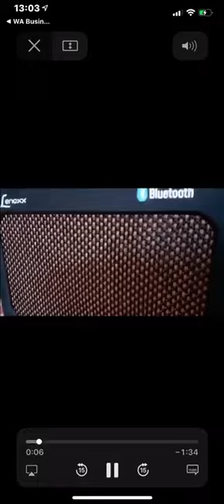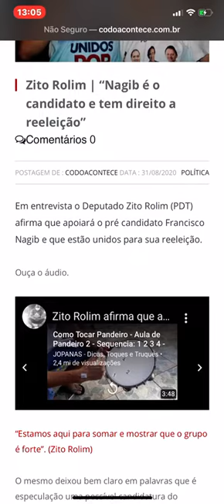Zito explicando o porquê da nova data da convenção do PDT em Codó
Seria em 31 de agosto , será em 14 de setembro